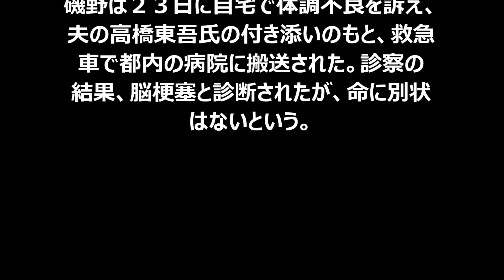【衝撃】磯野貴理子、脳梗塞で入院！！その理由がヤバすぎる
説明
【放送事故】宮根誠司が森永卓郎にマジギレ！ スタジオが凍りつく 森永氏は平謝り【ミヤネ屋】
k
ワイドナショー 松本人志、ヒロミが矢口真里を斬る 松ちゃん、矢口の復帰会見は「あんま面白くなかった」 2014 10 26
2014/10/23 矢口真里 ミヤネ屋緊急生出演 - (ワンピース-フル-すべて-すべての部品)
AKB48 「浜ちゃんが！」 川栄李奈 ＶＳ 葵わかな 141023 ① 1/2 AKB48 SKE48 NMB48 HKT48 乃木坂46
すし店で火事、消防隊員4人が崩れた壁の下敷きに　命に別条なし(14/10/29)
バイトAKBがCMデビュー　まゆゆ、元メンバーと驚きの再会　ディップ 「バイトル」新CM
バナナマン オトナ養成所 バナナスクール 週替わりMC 岡井千聖(℃-ute) 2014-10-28